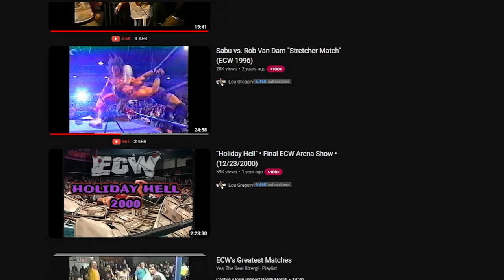I made the BEST ECW Universe Mode in WWE2k24...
Revisiting the goated era of pro wrestling, the good old days of crtvs, grunge music, and bloody matches.